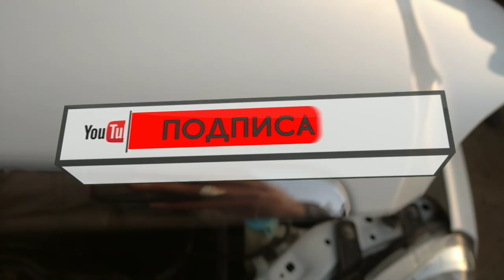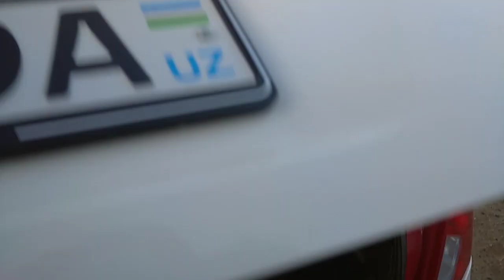BUXORO JENTRA VA LASSETI NARXLARI BUXORO MASHINABOZOR NARXLARI 15.01.2021